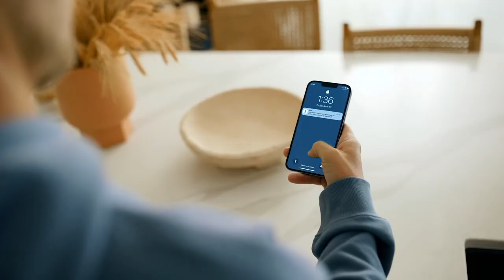WGIR - Philip Falcone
The What's Good in Riverside Podcast is all about promoting and sharing amazing people's stories.

About the host:
Adam born and raised in Riverside and the Founder of Resilient Real Estate located in Downtown Riverside

Adam is passionate about bringing light to all the amazing people who have lived and are from Riverside, California.